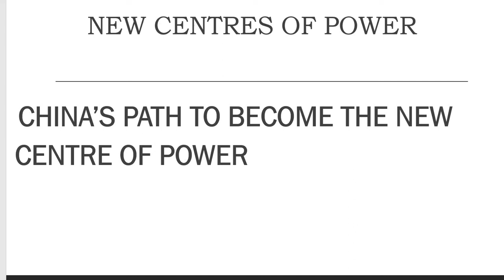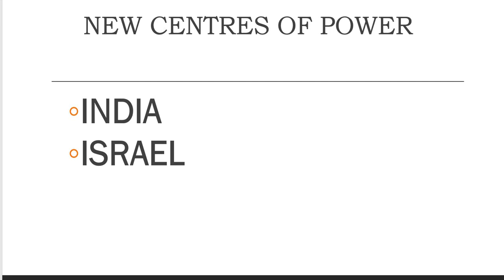5 MOST EXPECTED QUESTIONS IN BOARDS POLITICAL SCIENCE UNIT 3 BY AMIT ARORA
DOWNLOAD ECOVISIONNAIRE APP FOR
FREE ONLINE TESTS
FULL COURSE VIDEOS
SUBJECT STUDY MATERIAL